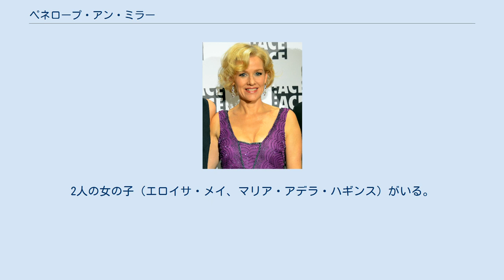ペネロープ・アン・ミラー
ペネロープ・アン・ミラー（Penelope Ann Miller, 1964年1月13日 - ）は、アメリカ合衆国の女優。
本名、ペネロープ・アンドレア・ミラー（Penelope Andrea Miller）。
父は俳優のマーク・ミラー。
姉は女優のメリサ・ミラー。
高校卒業後にニューヨークに移る。
 1985年、マシュー・ブロデリック出演のブロードウェイ劇『ブルースが聞こえる』で知られるようになる。
1987年、『ベビーシッター・アドベンチャー』で映画デビュー。
1990年には『ドン・サバティーニ』でマーロン・ブランドと、翌年の『アザー・ピープルズ・マネー』ではグレゴリー・ペックと共演。
1993年の『カリートの道』ではゴールデングローブ賞にノミネートされた。
1990年代後半からはテレビ映画への出演が多くなっていく。
2011年、アカデミー作品賞を受賞した『アーティスト』で主人公の妻を演じて再び注目されるようになった。
 1994年、俳優ウィル・アーネットと結婚するが翌年に離婚。
2000年、ジェームズ・ハギンスと再婚。
2人の女の子（エロイサ・メイ、マリア・アデラ・ハギンス）がいる。
2012年3月に別居が発表されたが、同年6月に取り消している。